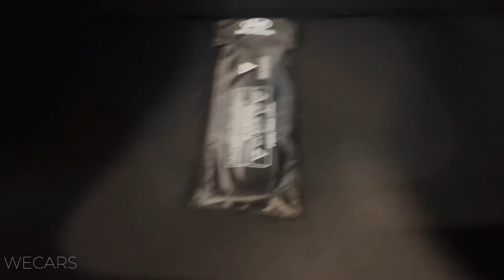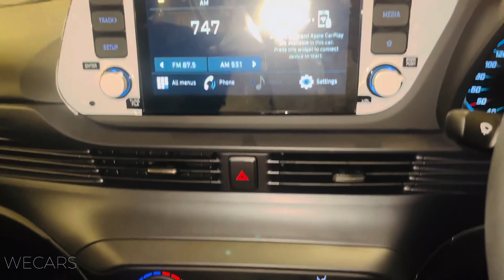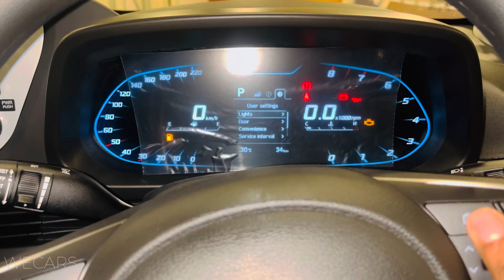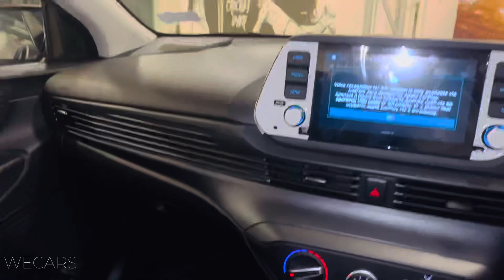Hyundai i20 Sportz IVT 2023-Premium Hatchback !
Hyundai i20 Sportz IVT 2023-Premium Hatchback !@we-cars

Enjoy Relaxation Music & Visual Review ✅